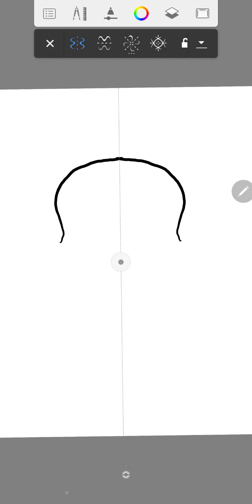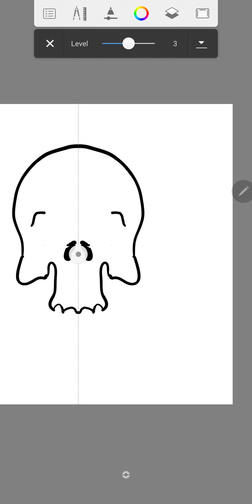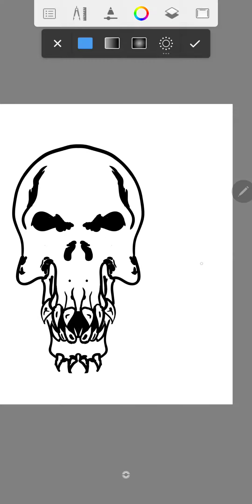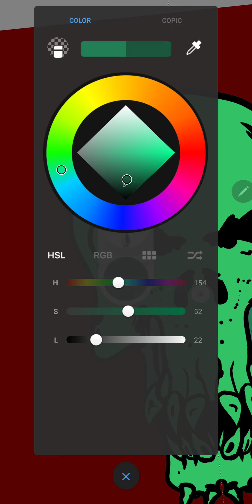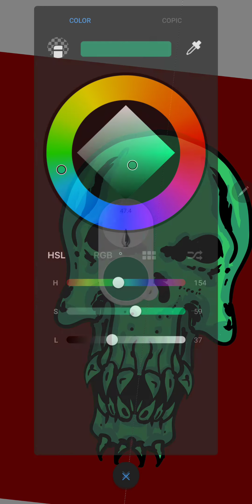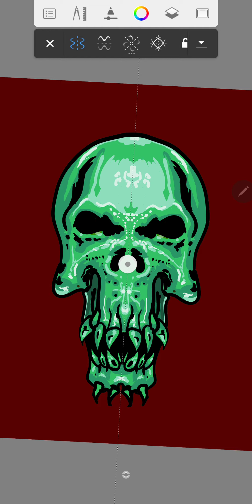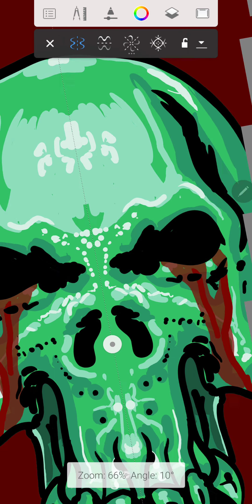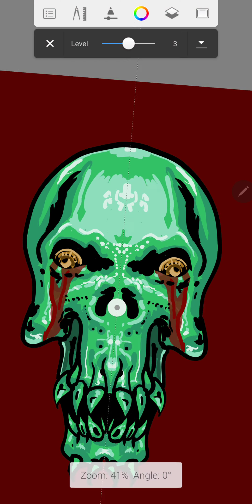Quarantine Art Part 3 | Drawing on a Galaxy Note 9 (screen recording)